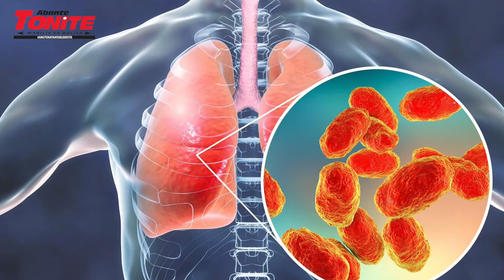TAMANG PAGSUOT NG FACEMASK AT PAGHUGAS NG KAMAY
PAANO PROTEKTAHAN ANG SARILI MULA SA 2019 NOVEL CORONAVIRUS?